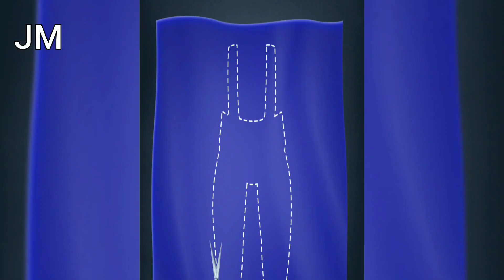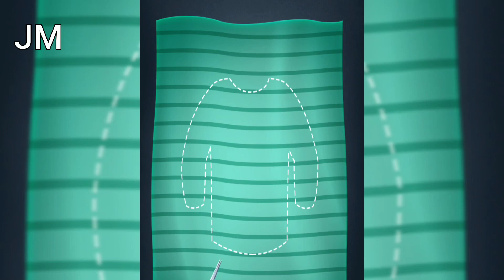Making an old horror doll look like new again | Treatment Game | Toy